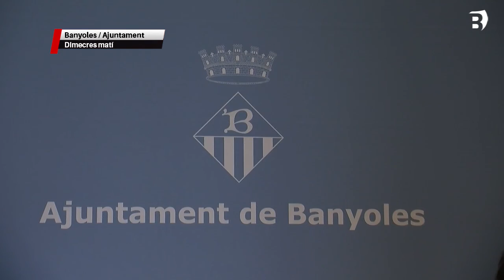Banyoles es converteix en la primera ciutat preferent del triatló de l'Estat